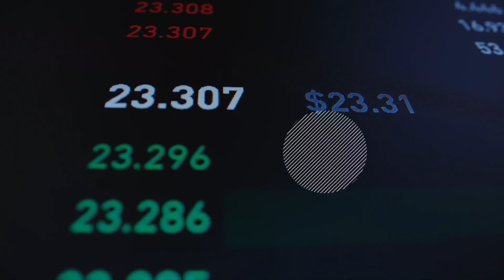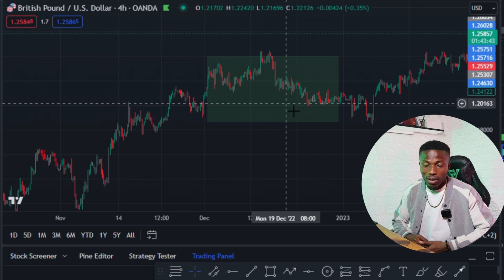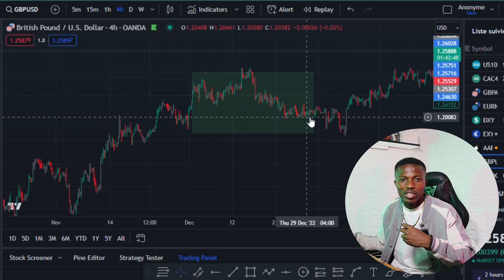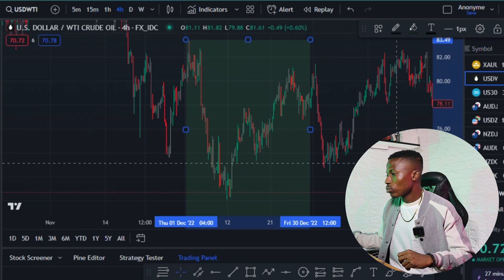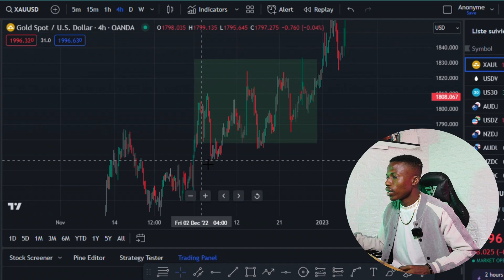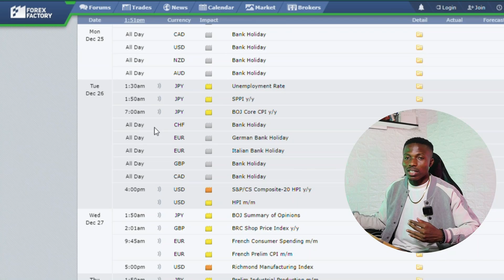Ne trader pas en Decembre. Voici la raison.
➤ TRADING